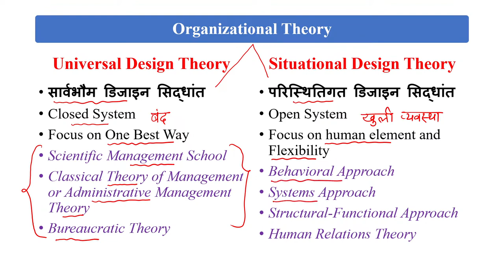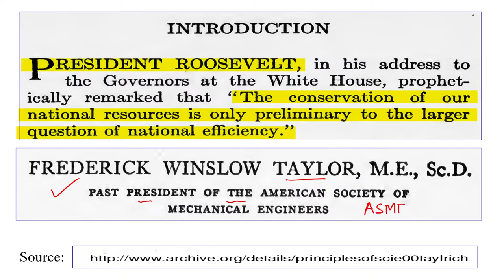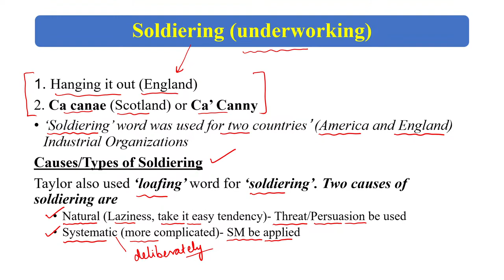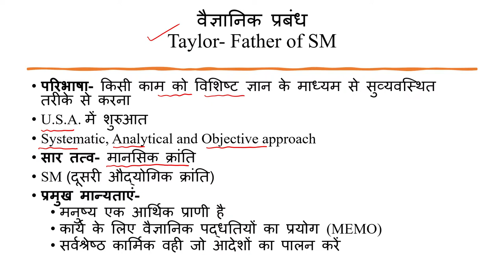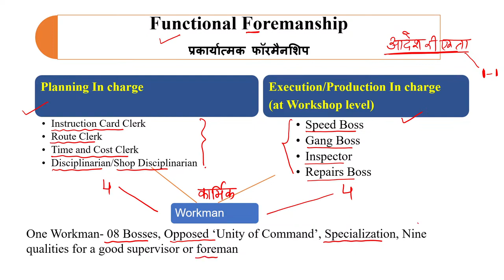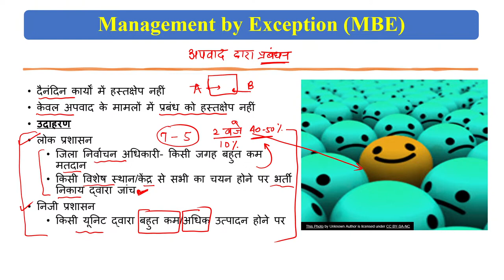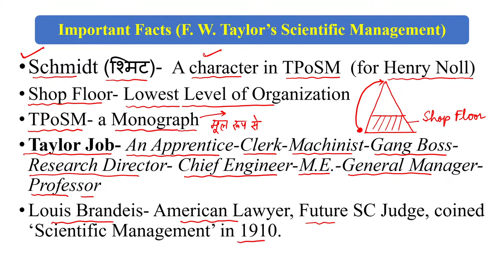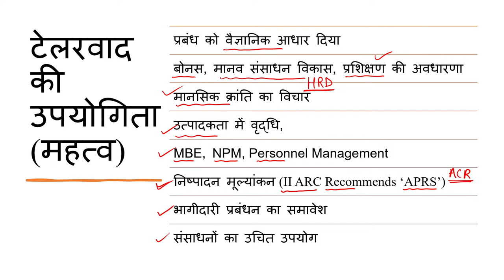F W Taylor' s Scientific Management।। वैज्ञानिक प्रबंध।। टेलरवाद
Taylorism
टेलरवाद
वैज्ञानिक प्रबंध
Scientific Management
principles of scientific management